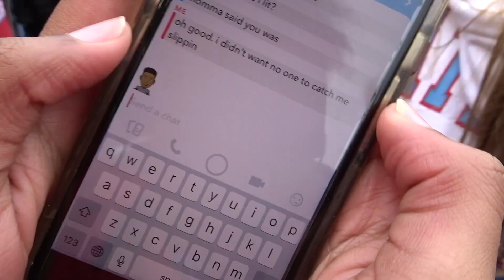what really happens at a high school football state championship... [vlog]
lots of screaming was done

KEEP DABBING